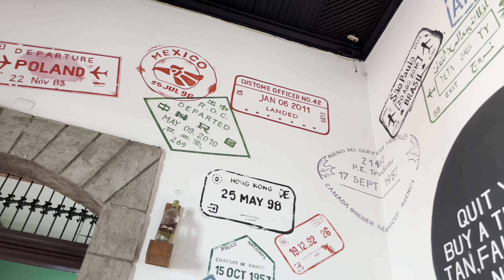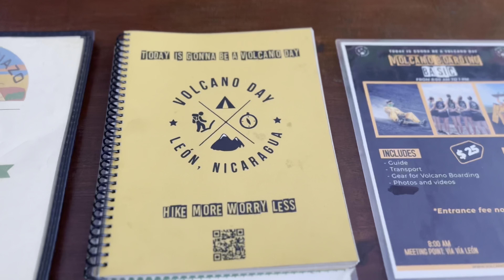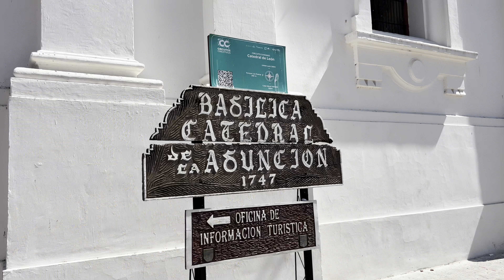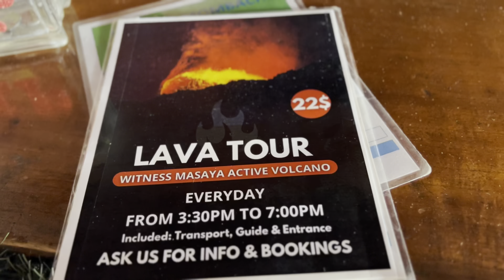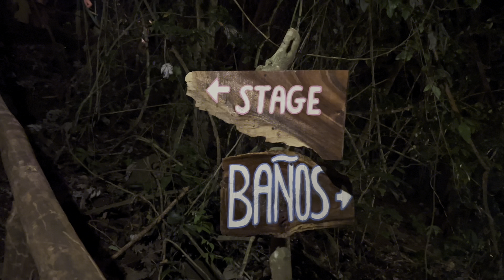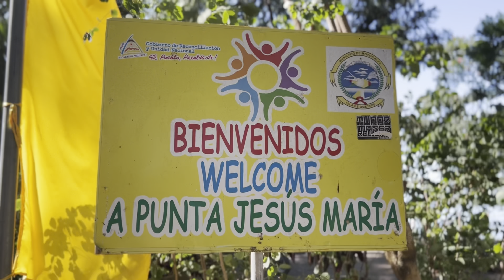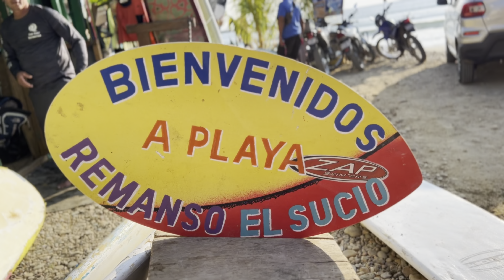Nicaragua 2024 ❤️ (volcanoes, cities, parties, surfing and so much more ❤️)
New Year’s Eve at the beach, Leon, Granada, Cerro Negro volcano boarding, volcano Masaya, ometepe, San Juan, playa Hermosa surfing ❤️🙏🏻 Managua